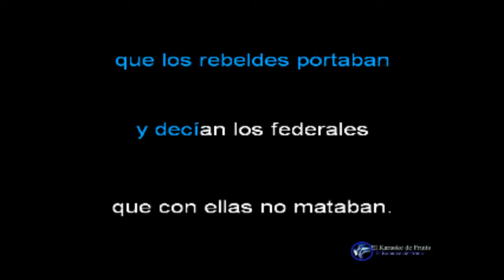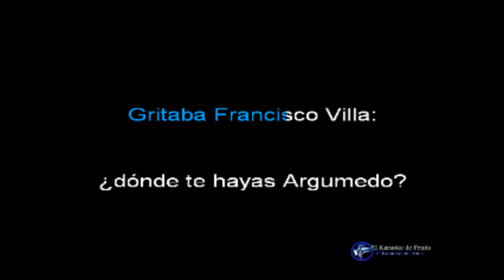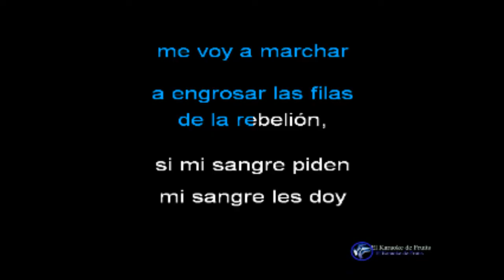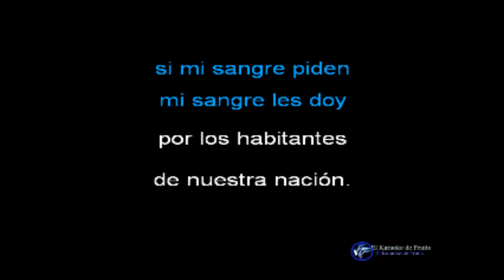Miguel Aceves Mejia Carabina 30 30 karaoke